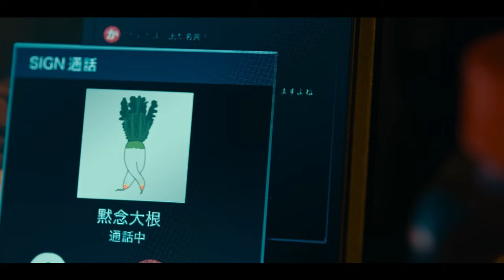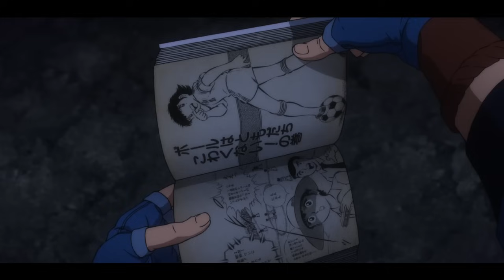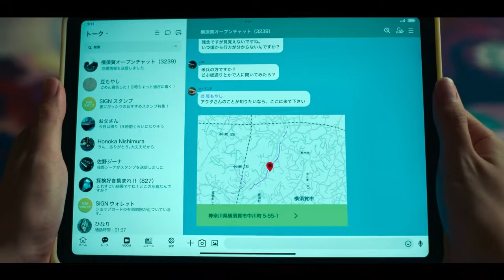Dunia NYATA dan Dunia ANIME Ini Saling Terhubung | PART 1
Dragons of Wonderhatch adalah film yang mengambil latar tempat di dua dunia yang berbeda, yakni dunia kita dan sebuah dunia alternatif bernama Upananta.Dalam dunia nyata, Nagi (Sena Nakajima) adalah seorang gadis sekolah dengan kelebihan unik, yaitu bisa melihat warna suara. Di sisi lain, Upananta adalah rumah bagi Tyme, seorang pengendara naga.
Tragedi menimpa dunia ini ketika bencana alam menghancurkannya, dan Akuta (Mackenyu) memimpin sebuah tim elit untuk menyelamatkan situasi.
Perubahan dramatis terjadi ketika kedua dunia ini, dan dengan itu Nagi dan Tyme, secara tak terduga bersatu. Meski berasal dari realitas yang berbeda, mereka menemukan kesamaan dan memulai sebuah petualangan yang luar biasa.